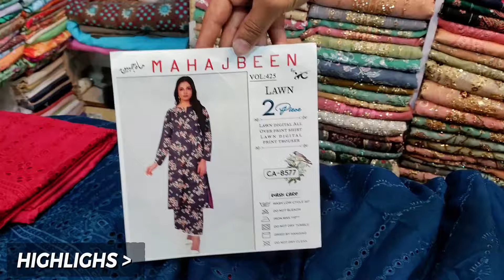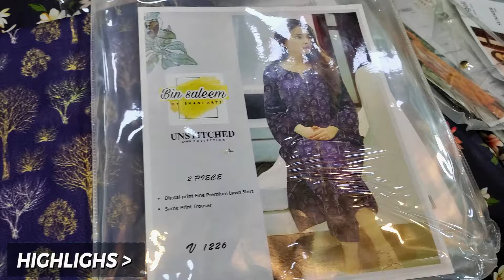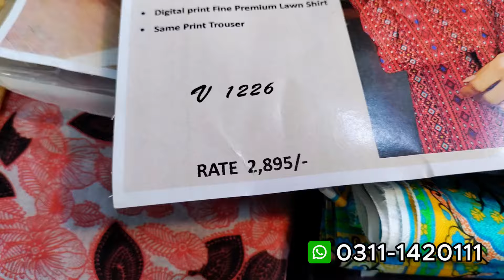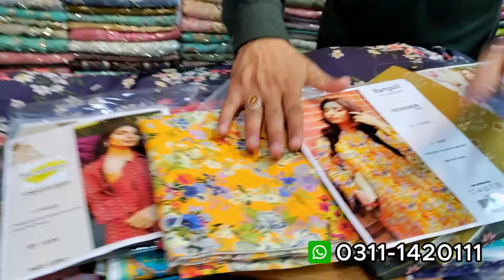New Summer Full Chikankari Dress Designs 2024 / Lawn imported variety / Mahjabeen Summer Collection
Shop Name : Fix Price Shop
Address :  Five Brother Plaza Gorden College Road China Market Rawalpindi